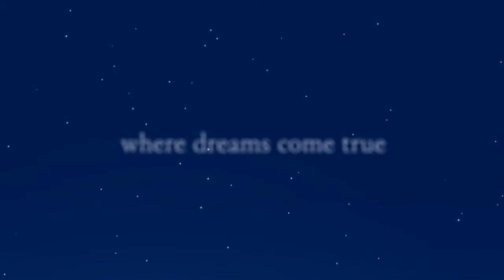Kempinski Hotel The Dome Belek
Client : Kempinski Hotel The Dome Belek
Producer: Murat Tatlidil

This animation provides a stylish commercial presentation of Kempinski Hotel The Dome Belek.